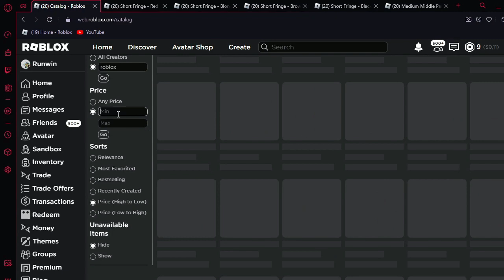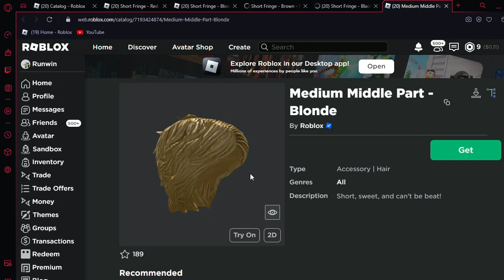[BEDAVA EŞYALAR]5 Tane *Saç* NASIL ALINIR?[ROBLOX]Türkçe